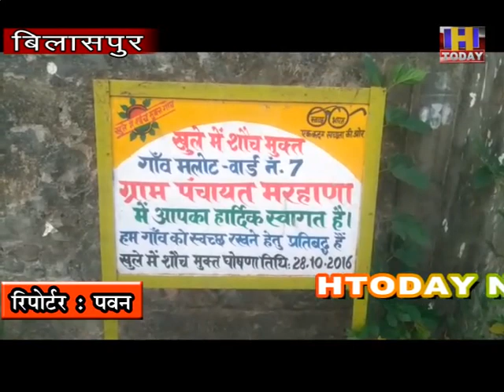28 may घुमारवीं उपमंडल का मलोट गांव, लोगों की सावधानियों से नहीं पहुंच पाया कोरोना का कोई केश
घुमारवीं उपमंडल का मलोट गांव, लोगों की सावधानियों से नहीं पहुंच पाया कोरोना का कोई केश